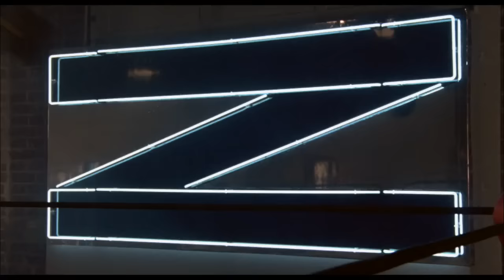"No Holds Barred" on DVD and Digital July 3rd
Own your copy of "No Holds Barred" on DVD and Digital July 3rd.